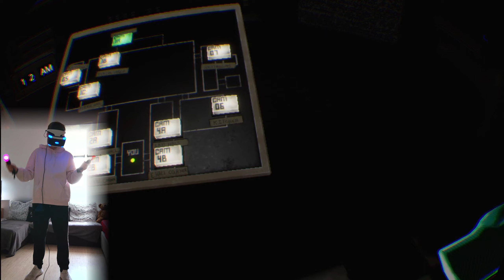Sie geht NICHT weg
- Kurzinfo -

Heute ein kurzes Video FNaF VR in dem ich erkläre, warum ich längere Zeit abwesend war.
In kurz: Hatte 2 private größere Projekte und zum anderen gings mir psychisch nicht optimal.
Wollte in der Phase keine Videos machen, da diese erzwungen gewesen wären und das hätte man sofort gemerkt. Naja, jetzt bin ich erstmal zurück und versuche auch wieder regelmäßig Vids hochzuladen.

Game: FNaF VR, Five Nights at Freddys
Genre: Horror

- unbezahlte Werbung -

Random Stuff und LPs

★Videos seit 2018★

🚫WERBEFREI🚫
▶️Aus Spaß am Spielen

- Technik -

Grafikarte: Palit GeForce RTX 3070 GamingPro OC
CPU: Ryzen 9 3900x

- Programme -

- Social Media -